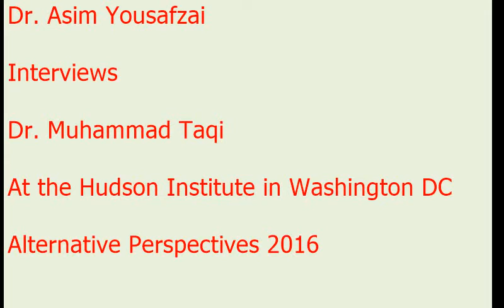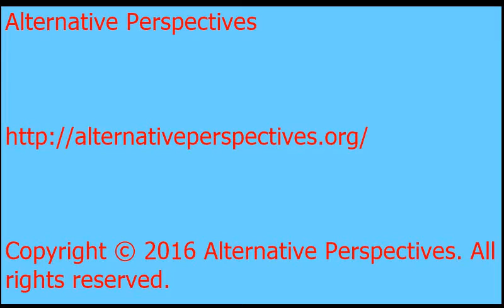An interview with Dr. Muhammad Taqi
Dr. Taqi is a physician by training and an analyst and columnist on South Asian affairs. He responds to questions posed by Dr. Asim Yousafzai after an event at the Hudson Institute in Washington DC.